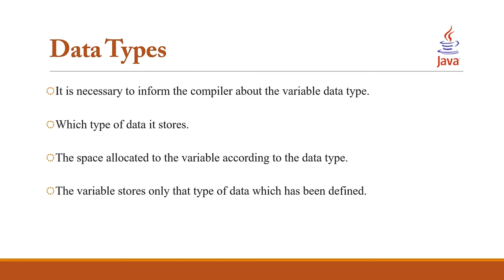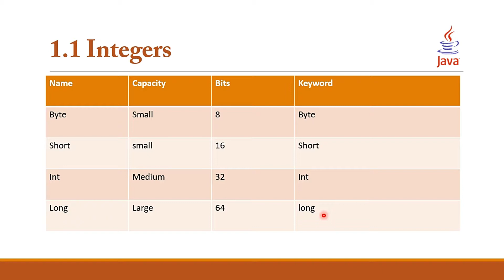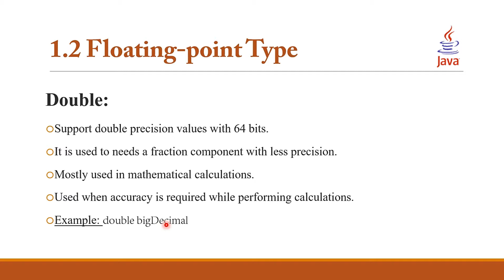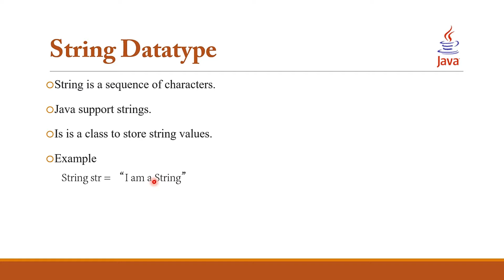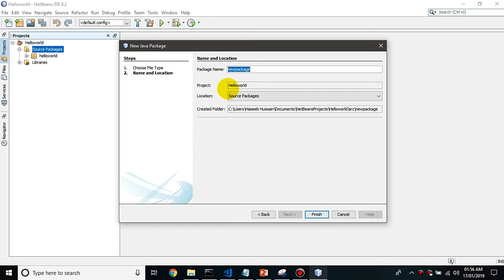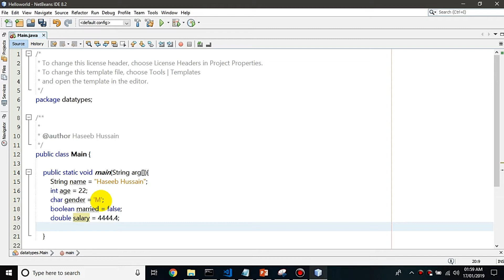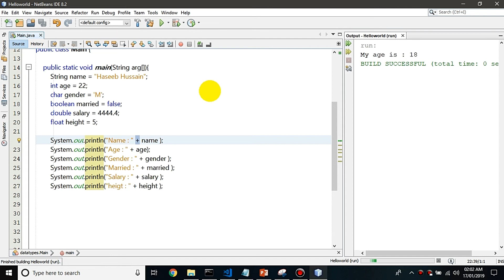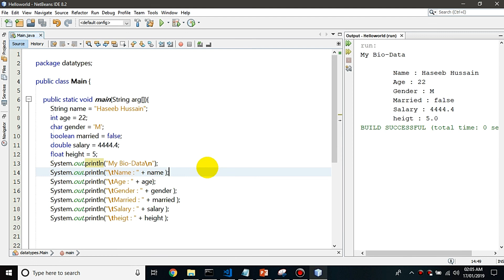4 - Datatypes in Java | Java Development Tutorials | Urdu / Hindi | 2019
In this video you will get to know about the datatypes used in java programming language.